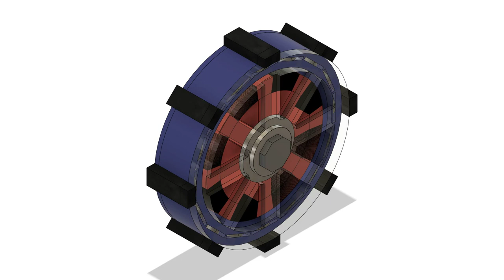Radial DC Motor (Hall Effect Motor)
Brushless radial DC motor, no commutators or AC parts/electronics required, DC arrangement of the permanent radial magnets, no alternating magnet poles.